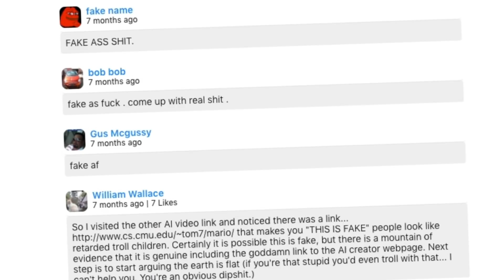Artificial Intelligence plays Mario... FAIL!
Artificial Intelligence plays Mario
I used an AI to play Super Mario Brothers for the NES
I gave it objectives through learnfun and playfun uses those objectives to learn and play the game to the best of its ability.